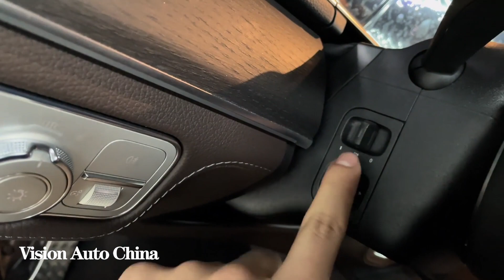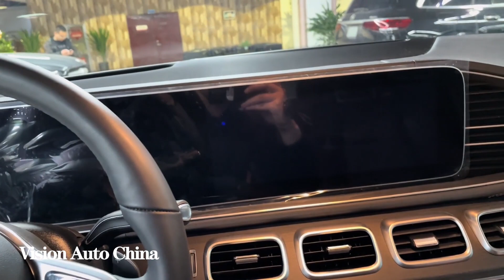2022 Mercedes-Benz GLS Real Shots - Luxurious Large SUV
Hello everyone
Welcome to Vision Auto China Channel
I will show the Chinese car market here
Let you experience Chinese cars in all directions without leaving home
I share with you the car culture and the fun that the car brings